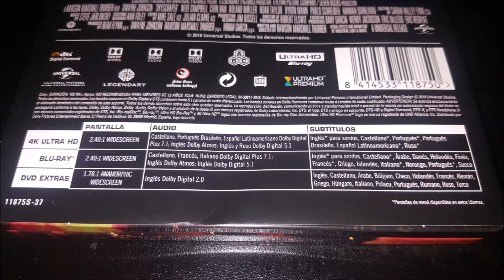EL RASCACIELOS - UNBOXING STEELBOOK 4K UHD